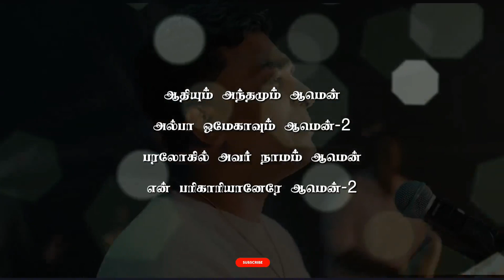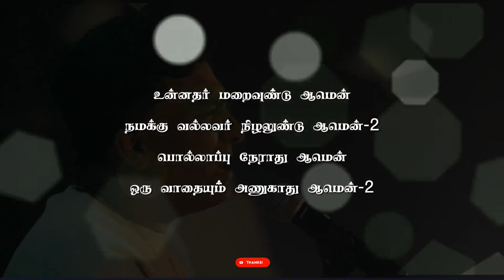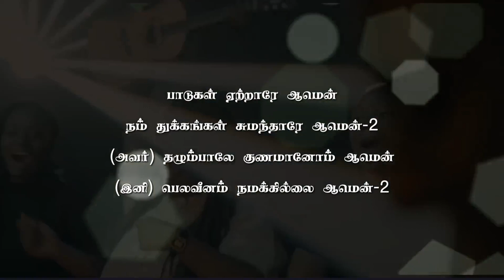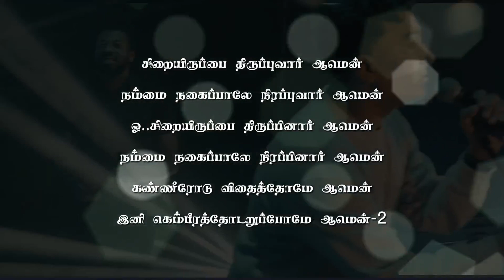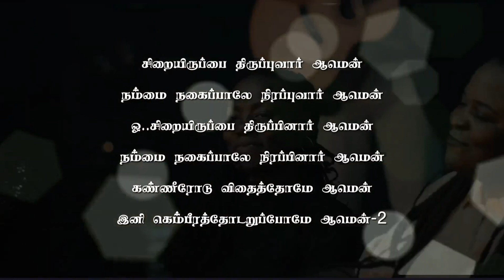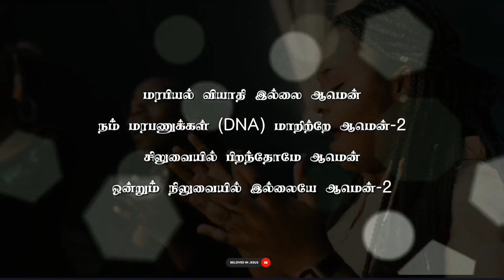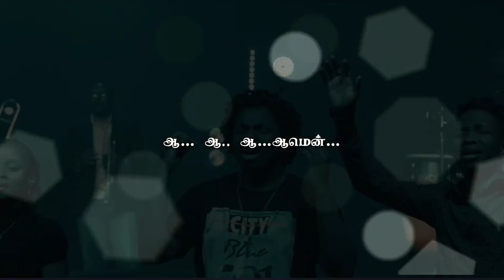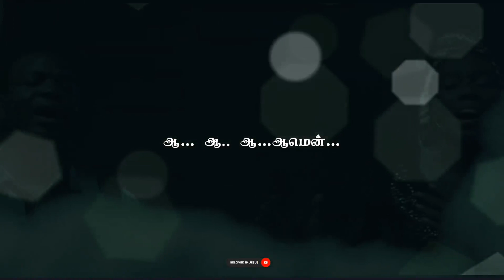Amen Song (Official Karaoke) | John Jebaraj | Karaoke With Lyrics | Christian song Karaoke | BGM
**Non-Profit Video**

Amen Song Karaoke With Lyrics | John Jebaraj | Kenneth Gerald

Lyrics in Tamil :

ஆதியும் அந்தமும் ஆமென்
அல்பா ஒமேகாவும் ஆமென்-2
பரலோகில் அவர் நாமம் ஆமென்
என் பரிகாரியானேரே ஆமென்-2

ஆ… ஆ.. ஆ…ஆமென்…..(2)

(அவர்) வார்த்தைக்கு அழிவில்லை ஆமென்
அது எல்லாமே செயலாகும் ஆமென்-2

1.உன்னதர் மறைவுண்டு ஆமென்
நமக்கு வல்லவர் நிழலுண்டு ஆமென்-2
பொல்லாப்பு நேராது ஆமென்
ஒரு வாதையும் அணுகாது ஆமென்-2-ஆ.. ஆ.. ஆ…ஆமென்

2.பாடுகள் ஏற்றாரே ஆமென்
நம் துக்கங்கள் சுமந்தாரே ஆமென்-2
(அவர்) தழும்பாலே குணமானோம் ஆமென்
(இனி) பெலவீனம் நமக்கில்லை ஆமென்-2-ஆ.. ஆ.. ஆ…ஆமென்

3.சிறையிருப்பை திருப்புவார் ஆமென்
நம்மை நகைப்பாலே நிரப்புவார் ஆமென்
ஓ..சிறையிருப்பை திருப்பினார் ஆமென்
நம்மை நகைப்பாலே நிரப்பினார் ஆமென்
கண்ணீரோடு விதைத்தோமே ஆமென்
இனி கெம்பீரத்தோடறுப்போமே ஆமென்-2-ஆ.. ஆ.. ஆ…ஆமென்

4.மரபியல் வியாதி இல்லை ஆமென்
நம் மரபணுக்கள் (DNA) மாறிற்றே ஆமென்-2
சிலுவையில் பிறந்தோமே ஆமென்
ஒன்றும் நிலுவையில் இல்லை ஆமென்-2-ஆ.. ஆ.. ஆ…ஆமென்

Credits: Respective Singer & Ministry

BELOVED IN JESUS